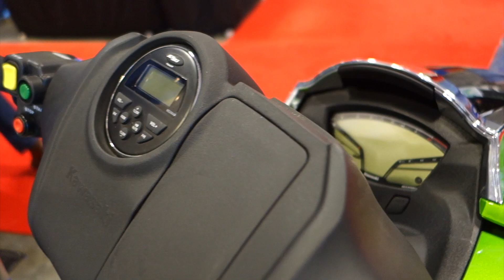Best Personal Watercraft for 2015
For just under $20K, the best personal watercraft for the 2015 boating season is this Kawasaki Ultra 310 LX with 310hp!